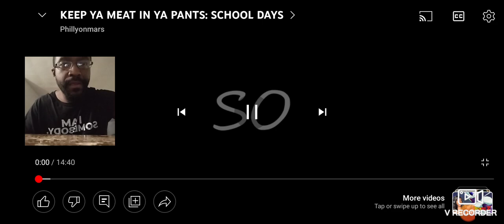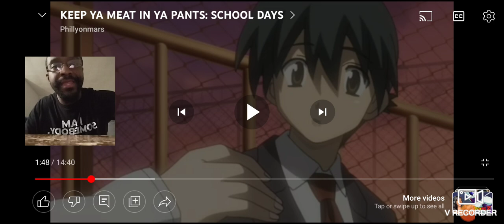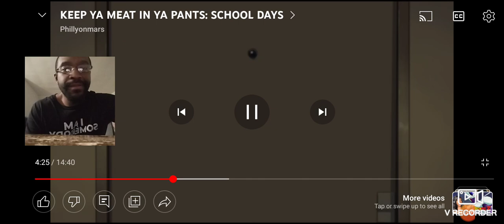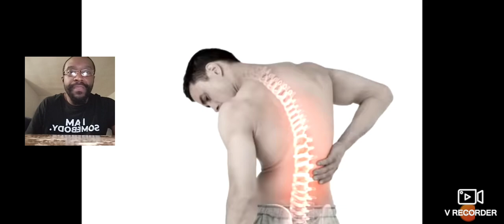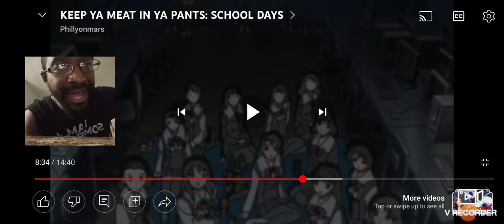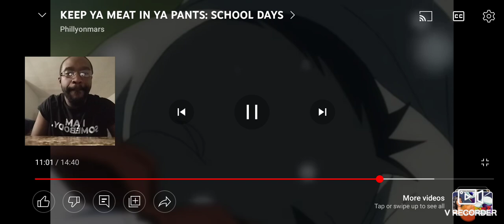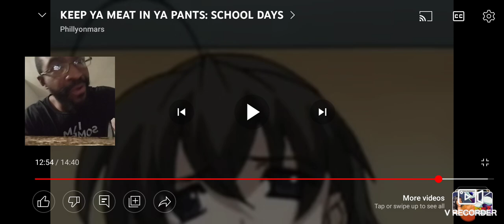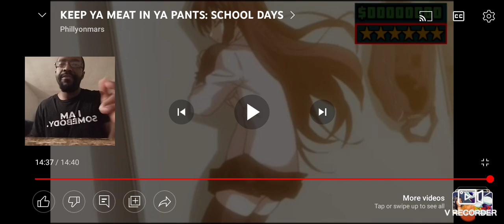When Your Rizz Game Goes Left. My Reaction. Keep Ya Meat In Ya Pants. School Days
Follow My Podcast on Spotify: Dez Experience

Please give @phillyonmars a follow. He makes dope content.